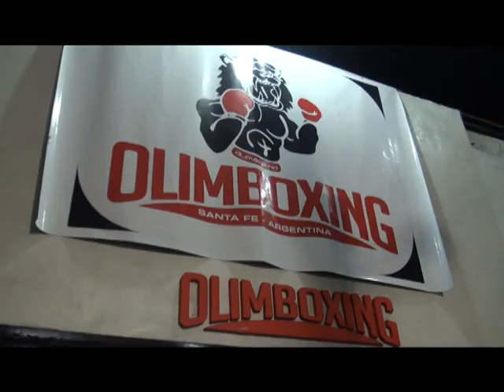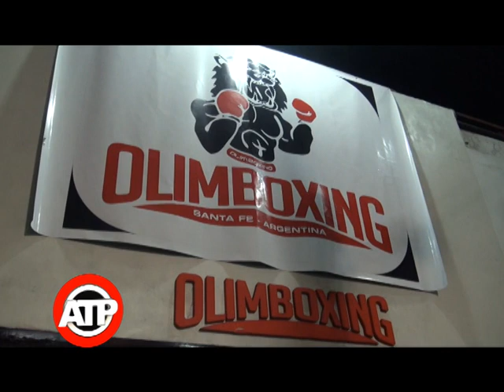FESTIVAL DE BOXEO EN SCHNEIDER